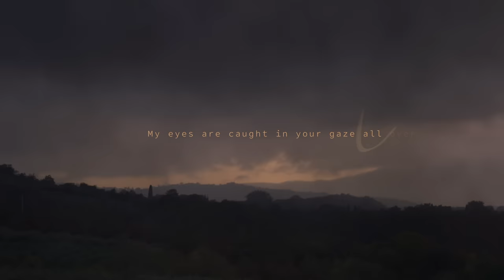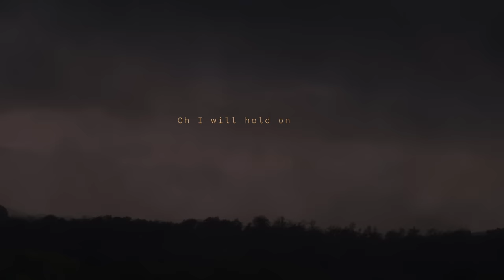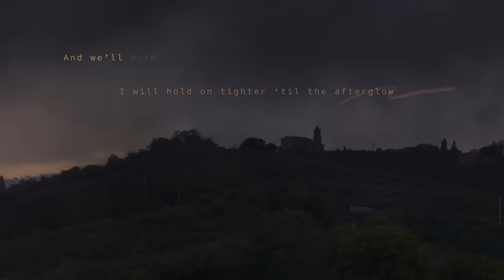Ed Sheeran - Afterglow [Official Lyric Video]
The official lyric video for Ed Sheeran - Afterglow

Lyrics:
Stop the clocks it’s amazing
You should see the way the light dances off your hair
A million colours of hazel, golden and red
Saturday morning is fading
The sun’s reflected by the coffee in your hand
My eyes are caught in your gaze all over again

We were love drunk waiting on a miracle
Trying to find ourselves in the winter snow
So alone in love like the world had disappeared
Oh I won’t be silent and I won’t let go
I will hold on tighter ‘til the afterglow
And we’ll burn so bright ‘til the darkness softly clears

Oh I will hold on to the afterglow

The weather outside’s changing
The leaves are buried under six inches of white
The radio is playing, Iron & Wine
This is a new dimension
This is a level where we’re losing track of time
I’m holding nothing against it, except you and I